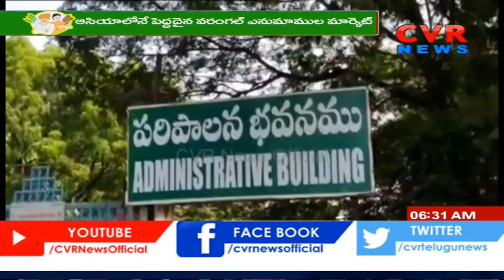ఎనుమాముల మార్కెట్ కార్యాలయం ముందు పత్తి రైతుల నిరసనలు | Warangal | Rate Ragu | CVR News